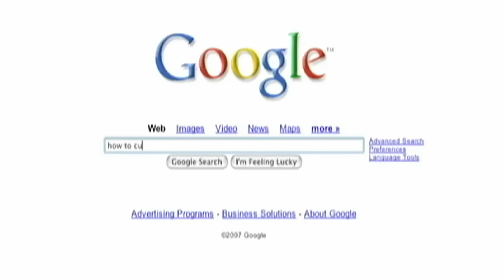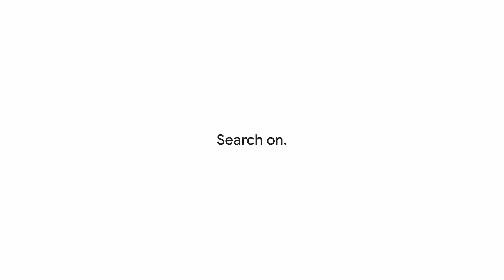25 Years of Google Search | How to cut a pineapple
Things have changed a lot in 25 years, including the ways we search on Google. But whatever the future brings, we know that curiosity will always inspire us to keep innovating and asking the questions that matter most (fruit-related or otherwise). Search on.